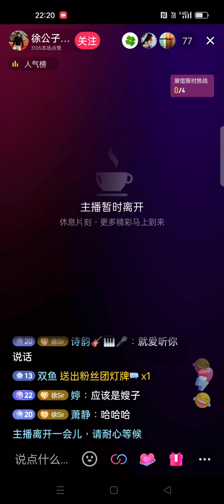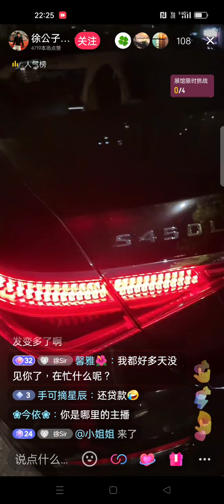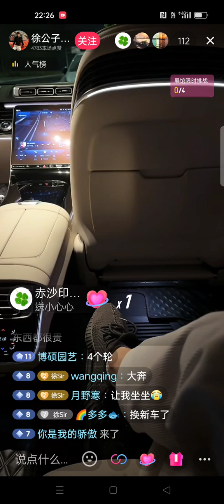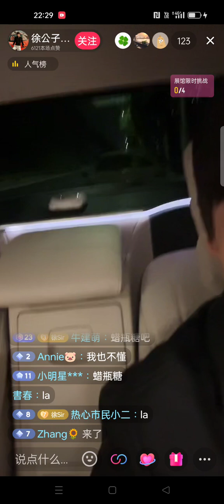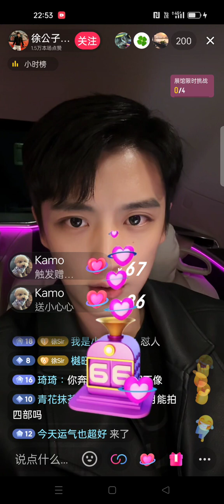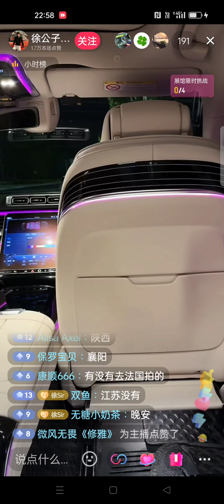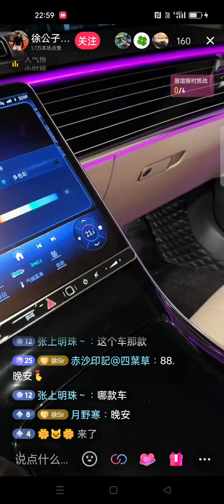徐公子不喝酒20240428 公子#徐公子不喝酒#徐凱鑫直播#乘風破浪之萌寶大反攻